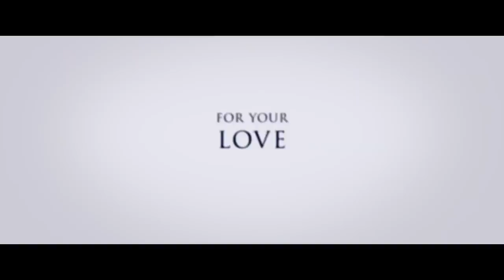Thank You For Your Service | Official Trailer | Universal Pictures Canada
ThankYouForYourServiceMovie - In Theatres October 27

DreamWorks Pictures’ Thank You for Your Service follows a group of U.S. soldiers returning from Iraq who struggle to integrate back into family and civilian life, while living with the memory of a war that threatens to destroy them long after they’ve left the battlefield.

Starring an ensemble cast led by Miles Teller, Haley Bennett, Joe Cole, Amy Schumer, Beulah Koale, Scott Haze, Keisha Castle-Hughes, Brad Beyer, Omar J. Dorsey and Jayson Warner Smith, the drama is based on the bestselling book by Pulitzer Prize-winning reporter and author David Finkel.

Jason Hall, who wrote the screenplay of American Sniper, makes his directorial debut with Thank You for Your Service and also serves as its screenwriter.  Jon Kilik (The Hunger Games series, Babel) produces the film, while Ann Ruark (Biutiful) executive produces.